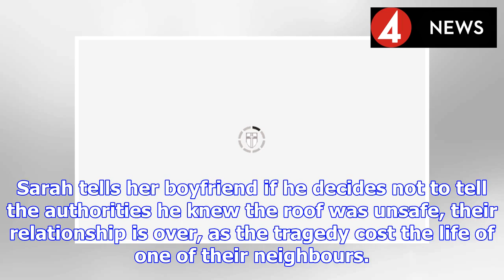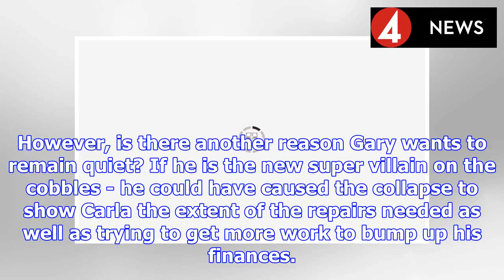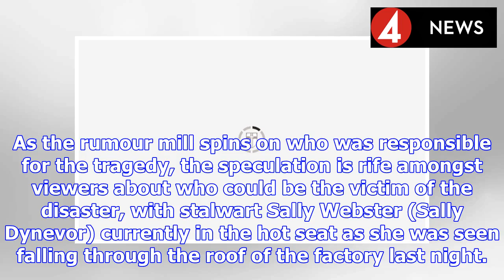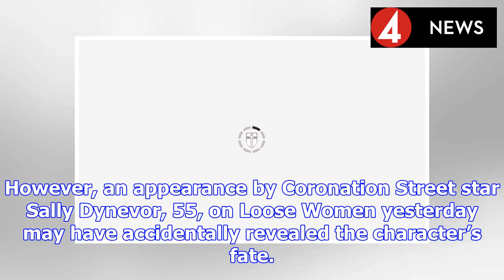Coronation Street spoilers: Gary Windass’ dark secret EXPOSED as he faces tough ultimatum? | BS NEWS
Gary (played by Mikey North) thought all his prayers had been answered when Underworld boss Carla Connor (Alison King) gave the builder the contract to repair the factory roof, following Peter Barlow’...